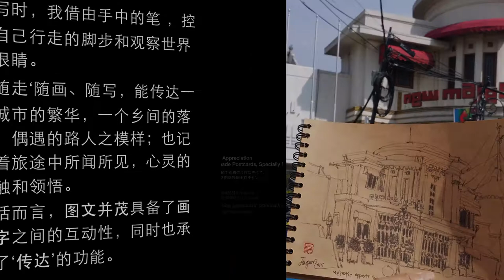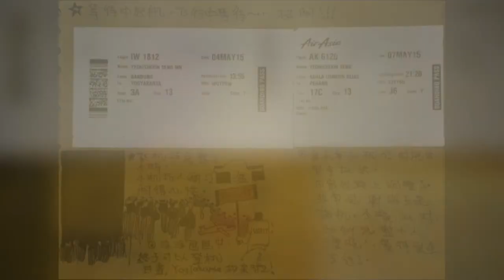Jayson's Art Journals-Sketching•Touring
The Jayson Yeoh that I know…
Is not a professional traveller, but loves travelling;
Is not a perfect painter, but loves painting!
I feel that I am a travelling painter, and a painting traveller!
I like to use my eyes to see the world,
And use sketching to record the sights of my journey,
To use words to record my thoughts and understanding,
Because,
After passing it will be forgotten, after meeting then there will be a story.
Start my journey with a story, and bring the story home.